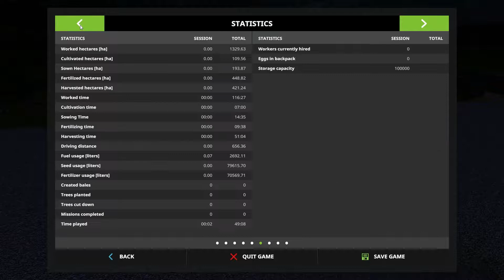FS17 US Hill E24 "Thwarted" FINALE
Starting with a yuuuge wheat field and some nice equipment, I’m going to create a 2,000 head cattle farm and just sit back and watch the money roll in. I have a lot to do before I get there though.